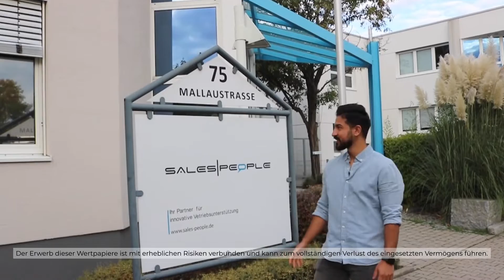Mallaustraße 75! Mannheim | Club Deal | Deal Talk mit Ramin Gulzari | Real Estate Investment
Mallaustraße 75! Mannheim

Investitionshighlights

✓ Sehr attraktiver Kaufpreisfaktor (IST): 15,7-fach
✓ Inflationsgebundene Mieteinnahmen durch Indexmietvertrag
✓ Grunderwerbssteuerfrei durch Share Deal Struktur
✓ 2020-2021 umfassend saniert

Anbieter: neuprop 040 - 20 GmbH & Co. KG

Stand: 10/2022
Gesetzlicher Risikohinweis: Der Erwerb dieser Wertpapiere ist mit erheblichen Risiken verbunden und kann zum vollständigen Verlust des eingesetzten Vermögens führen.